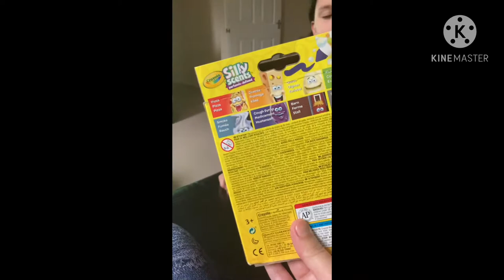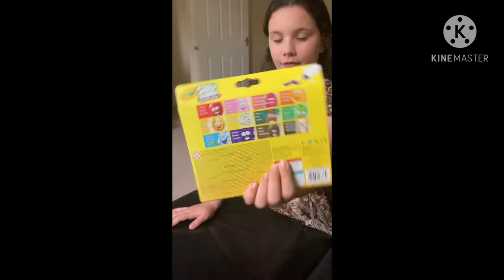Canetinhas Crayola / Silly Scents (testando os cheiros)